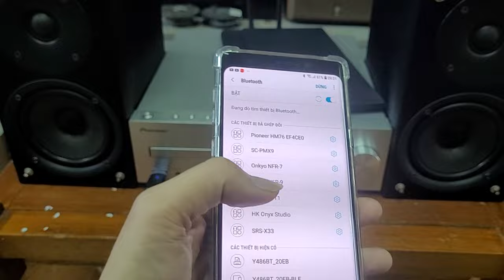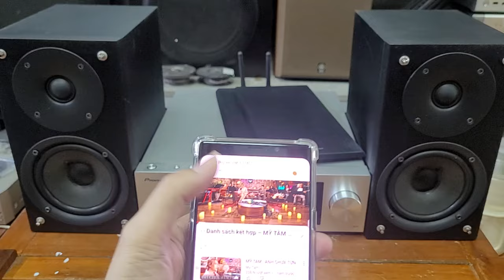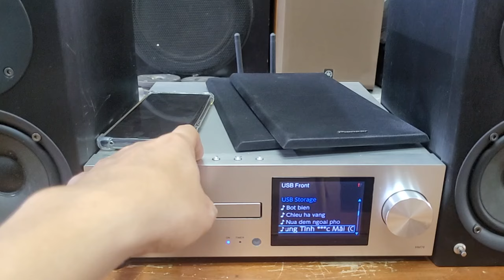Dàn mini pioneer HM76 tích hợp đầy đủ bluetooth, quang, usb lossles giá chỉ 6.600.000 lh 0966594581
Bluetooth 4.0
Chơi nhạc usb file nhạc lossles flac wav.
Kết nối quang 24 bít.